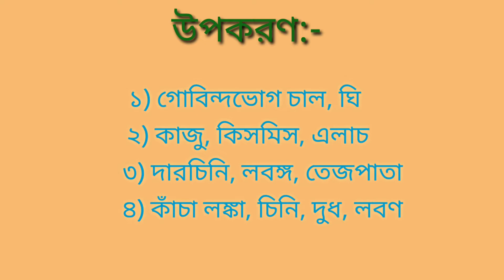ঝরঝরে সাদা পোলাও রেসিপি।White Pulao Recipe -Noboborsho special recipe Sada Pulao Ranna- Plain Pulao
In this video the preparation of White Pulao Recipe। Sada Pulao  Ranna- is shown in Bengali. This is a Noboborsho special recipe. This is also known as Plain Pulao.